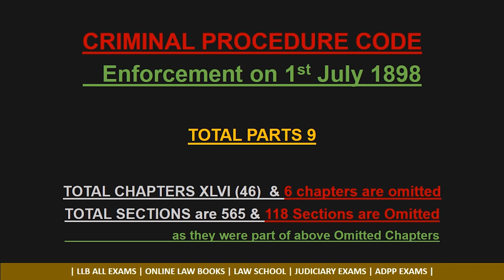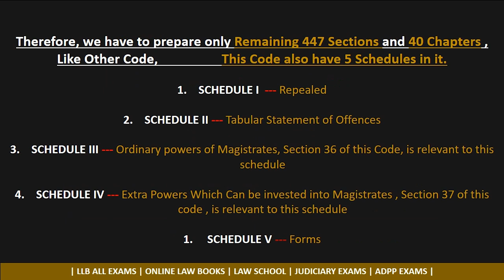CODE OF CRIMINAL PROCEDURE 1898 | CrPC 1908 | QUICK REVISION OF CrPC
CrPC IN 9 MINUTES , EVERY ONE CAN LEARN FROM HERE IF PREPARING FOR JUDICIARY EXAMS AND OTHER RELEVANT FIELD OF LAW AND JUSTICE.